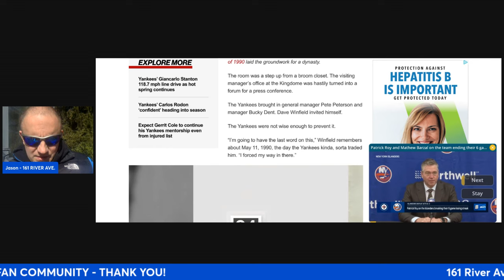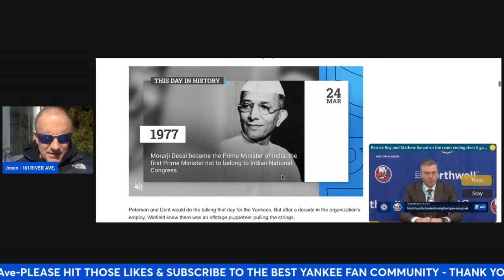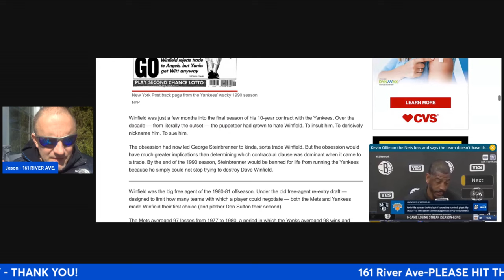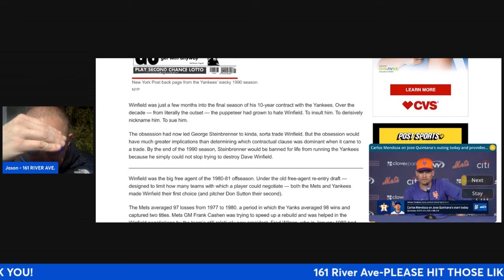Hal is no George Steinbrenner. Guess what? Thats a Good Thing.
Looks like the NYY have Front Runner for 5th Rotation Spot || Plot Thickens in Ohtani Story:

Who should the NYY replace DJ Lemahieu with until he returns? || NYY make a Roster Move: